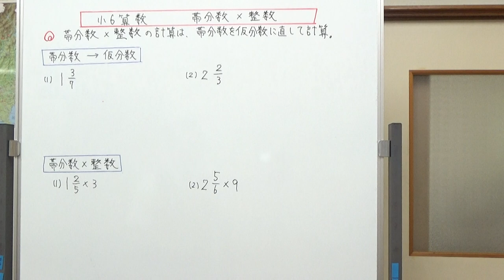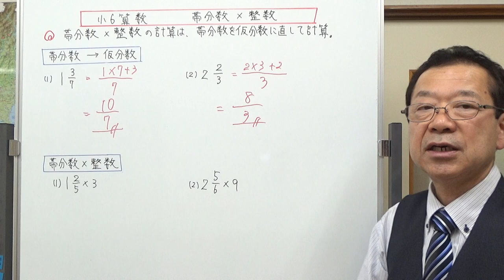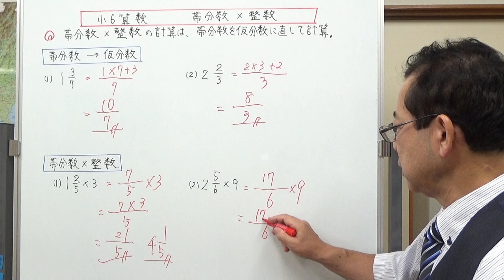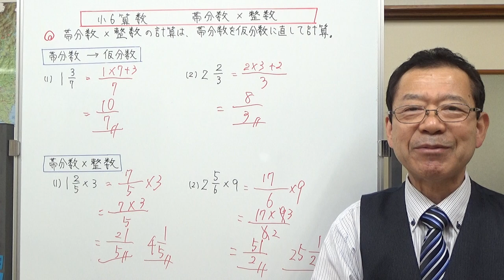帯分数×整数 【小6算数】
帯分数×整数の計算は、帯分数の部分を仮分数に直して計算します。